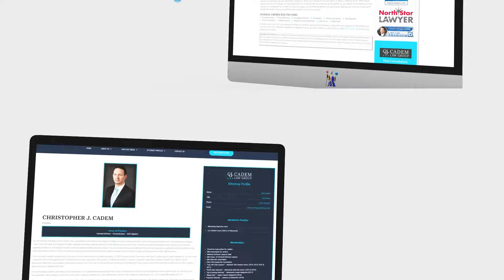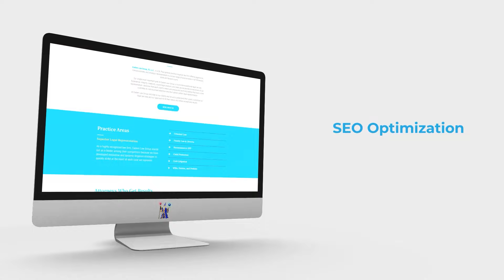Attorney Website Design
Unlock the full potential of your law practice with our premium website design services tailored exclusively for attorneys. Our expert team combines cutting-edge design techniques with a deep understanding of the legal industry to create a visually stunning and user-friendly website that not only showcases your expertise but also attracts and converts potential clients. Elevate your online presence, establish credibility, and stand out in the competitive legal landscape with our attorney-focused web design solutions.